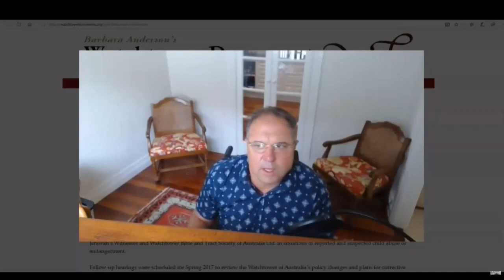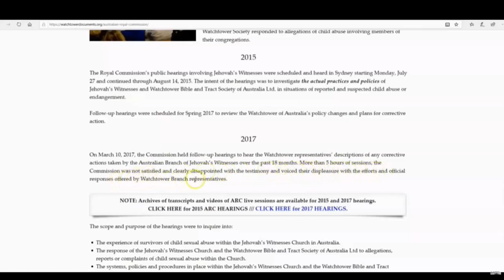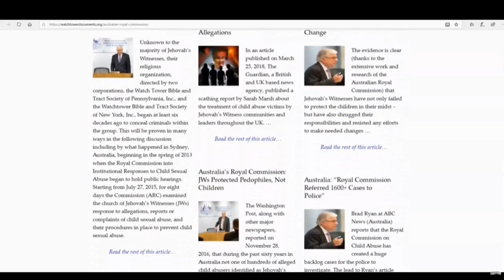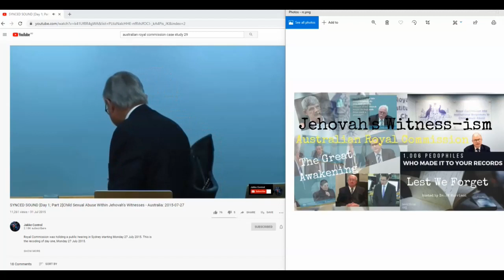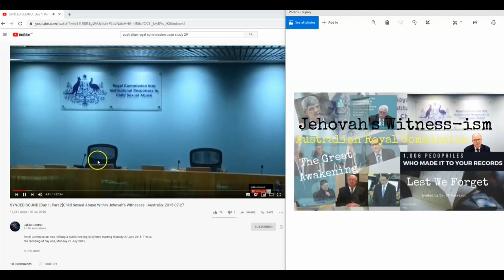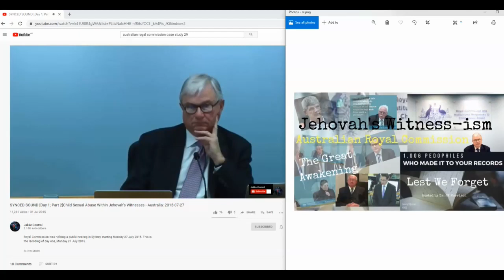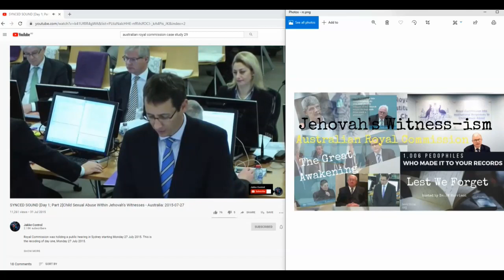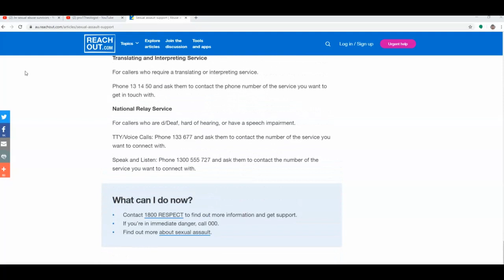Jehovah's Witness-ism Sexual Abuse (ARC) 3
According to their website, “The Royal Commission into Institutional Responses to Child Sexual Abuse is investigating how institutions like schools, churches, sports clubs and government organisations have responded to allegations and instances of child sexual abuse. It is the job of the Royal Commission to uncover where systems have failed to protect children so it can make recommendations on how to improve laws, policies and practices.”
According to the inquiry, 1006 paedophiles were reported to be among Jehovah’s Witnesses, dating back to 1950, with not one case reported to police by elders. Not one. from JWVictims.org
Links;